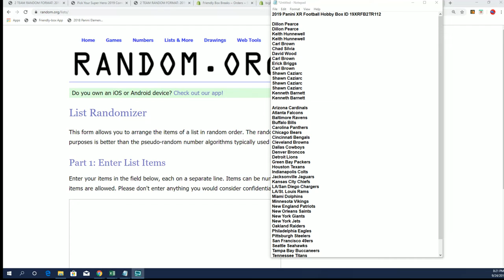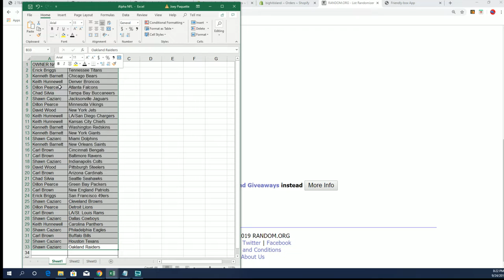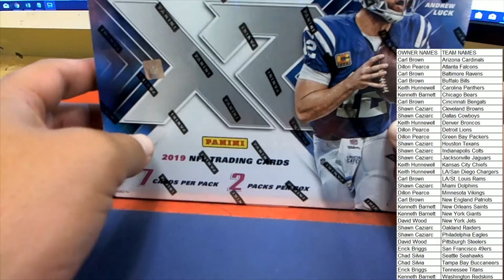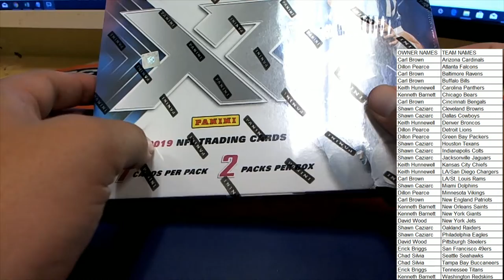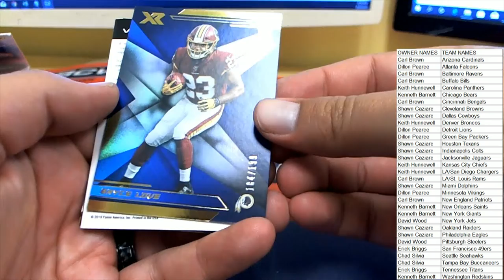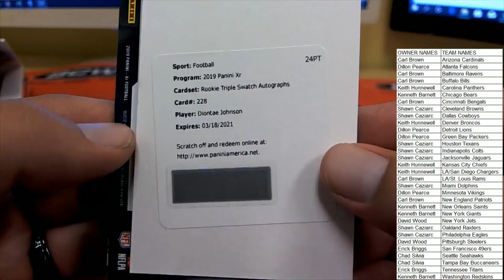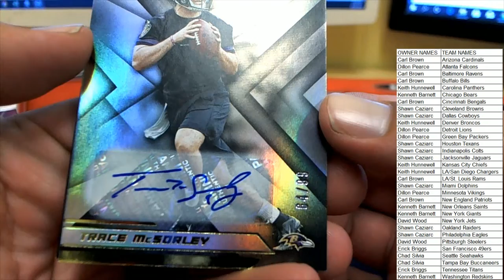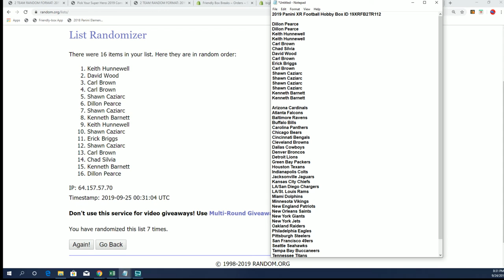2019 Panini XR Football Hobby Box ID 19XRFB2TR112